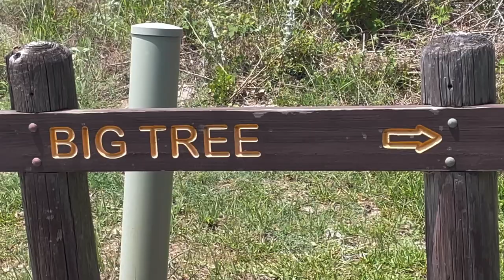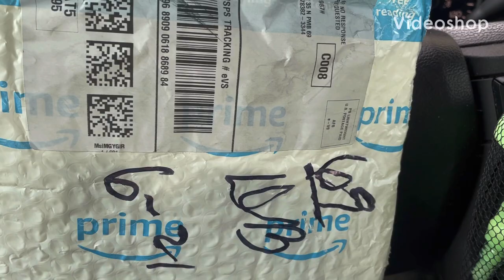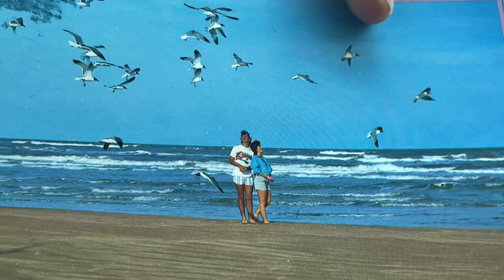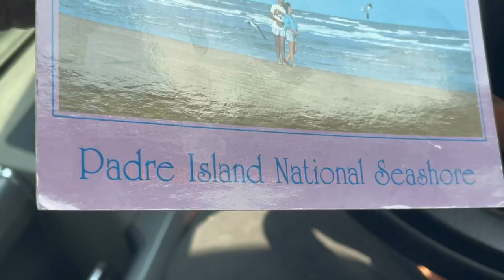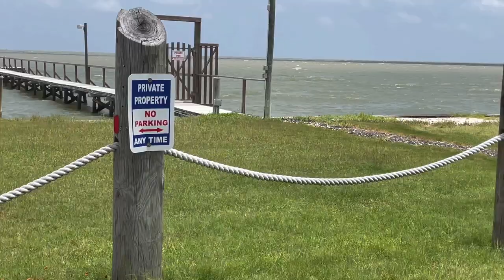Boondocking Birthday Bash!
Hey Guys! I've been living full time in my F150 with a Leer topper for over two years now. Heat or cold. Rain or shine. Please check out the channel and Thanks!
Spending my birthday doing a bit of everything. Getting things done around Rockport Texas.

Dennis Kelley
1919 Highway 35 N
PMB 69